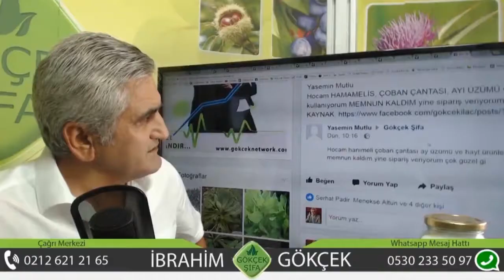Hamamelis ile Atopik Egzamaya Doğal Çözüm, Seboreik Dermatit Nasıl Tedavi Edilir,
Hamamelis ile Atopik Egzamaya Doğal Çözüm, Hemorroidin Hamamelis ile Tedavisi, Varise Hamamelis, Hamamelis ile Seboreik Dermatit Tedavisi, Seboreik Dermatit Nasıl Tedavi Edilir, Seboreik Dermatit Tedavisi, Atopik Egzama Tedavisi,